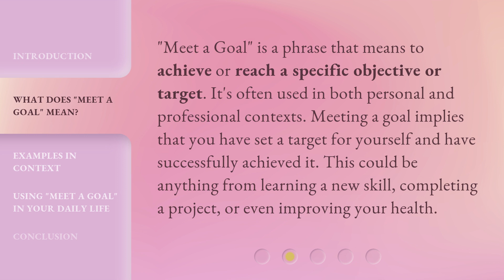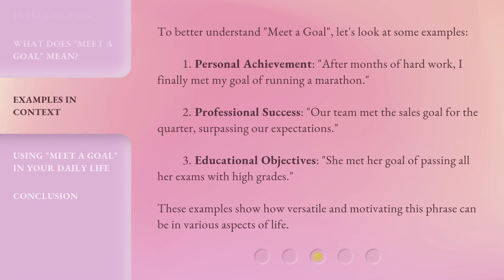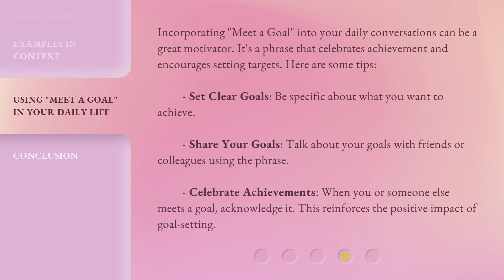Achieving Your Targets: Understanding "Meet a Goal"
Crushing Your Goals: Decoding 'Meet a Goal' • Discover the secrets to achieving your targets and unlocking success in this insightful video. Gain a comprehensive understanding of the concept 'Meet a Goal' and learn effective strategies to conquer your objectives. Get ready to crush your goals and embark on a journey towards personal growth and accomplishment!

00:00 • Introduction - Achieving Your Targets: Understanding "Meet a Goal"
00:37 • What Does "Meet a Goal" Mean?
01:03 • Examples in Context
01:39 • Using "Meet a Goal" in Your Daily Life